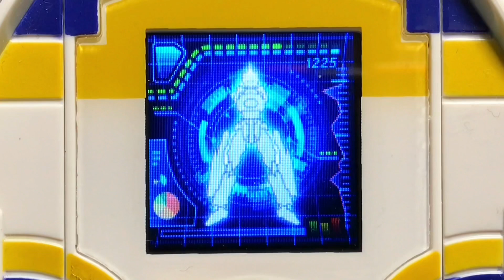新幹線変形ロボシンカリオンZ 変形シーンPV再現「シンカリオンZ E5ヤマノテ」一部撮り直し改善Ver. /transformation scene of SHINKALIONZ E5YAMANOTE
新幹線変形ロボシンカリオンZ 変形シーンPV再現「シンカリオンZ E5ヤマノテ」一部撮り直し改善Ver. / transformation scene of SHINKALIONZ E5 YAMANOTE

●E5はやぶさ改善型

●ザイライナーE235ヤマノテ改善増結型

●ザイライナーE259ネックス改善増結型

・ザイライナー883ソニック/800ソニック/E5ソニック/800ヤマノテソニック

・シンカリオンZ N700Sヒダ

・ダークシンカリオン

・シンカリオンZ 500ミュースカイTYPE EVA

・シンカリオンZ ALFA-X

・ダークシンカリオンアブソリュート

・シンカリオンZ N700Sかもめ

・シンカリオンZ 500TYPE EVA-02

以下から使用している場合があります。
・シンカリオン変形再現に使用している音声は全てモバイルZギアから使用しております。映像作品からの転用は一切ございません。